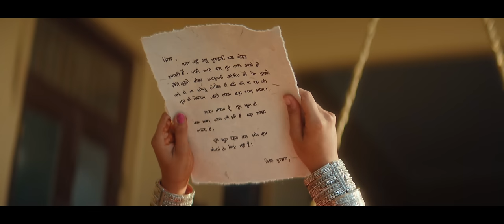Jalalo Bilalo | Feat. Aditya Gadhvi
Voice: Aditya Gadhvi
Music Arrangement & Programming: Kirtan Brahmbhatt
Composition & Lyrics: Traditional Folk
Sarangi: Vanraj Shastri
On Screen Sarangi Player: Arpit Mandaviya
Harmonium: Harshit Acharya
Acoustic, Electric & Bass Guitar: Dwit Hathi
Dholak & Percussions: Bhavik Dave
Backing Voicals: Moti Khan, Bharat Khan, Swaroop Khan, Sehjaad Khan, Vivek Nayi, Kirtan Trivedi & Sahil Rami
Mixing & Mastering: Aftab Khan
Recording Studios: Compass Boxx Studios, Ahmedabad, Rythm Ocean Studio, Ahmedabad, KB Music Studio & Treehouse Studio, Ahmedabad

Special Thanks to Gaffur Khan Ji of Badmer for his guidance.

Video Credits:

Director: Jhanvi Gadhvi
DOP: Premal Raval
1st AC: Heet Nandu
Assistant Director: Bhavya Doshi
Focus Puller: Akhilesh Panday
Gaffer: Daadu Bamaniya
Steadicam Operator: Manish Jaiswal
Camera Equipment: Singh Cine Equipment
Line Producer: Dhaval Pandya
Line Production: Dhaval Pandya & Team
Production Team: Pratik Raulji, Darshan Lashkari
Production Design: Vatsal Dhamani
Arts Prop Management: Dhaval Parmar
Choreographer: Manasi Karani
Dancers: Khushi, Meera, Nandini, Hinal & Siddhi
Make Up Artist: Jitu Nayi
Make Up Assistant: Harman Mudethiya & Chandrika
Hair: Heli Khatri
Costume Stylist: Nikki Joshi
Styling Team: Harsh Naik & Sakshi Rangwani
Wardrobe & Jewellery Partner: Craftroots
Video Editor: Kaushal Shah
Colorist: Uday Oswal
Grading Boutique: Colorkaar
Online Editing Team-
Producer: Sandesh Shetty
Line Producer: Jagruti Lobo
Artist: Sandeep Patel
Assistant: Manish Patel
BTS Shoot: Nikhil Jogi & Kamal Jogi
BTS Edit: Romil Shah
Title Design: Shashvat Patel
Poster Design & Album Art: Kunjan Doshi
Setting Boys: Karan Mundhava, Sanju Vala & Hitesh Kabira
Lights: Aarti Lights
Lights Team: Dashrath Makwana, Darshan Makwana, Rakesh Makwana, Raju Rawat, Rakesh, Raju Vadgama, Deva Bhai & Chirag Makwana
Spot Boys: Prem Nemichand, Monu Ujer Puriya, Dilip Khorwal, Sagar Balotiya
Transport: Baldev Vaghela
Location: Ambika Nivas Palace, Muli

Special Thanks to Yuvraj Saheb of Muli Shri Ranjitsinhji Parmar for his support at Ambika Nivas Palace.